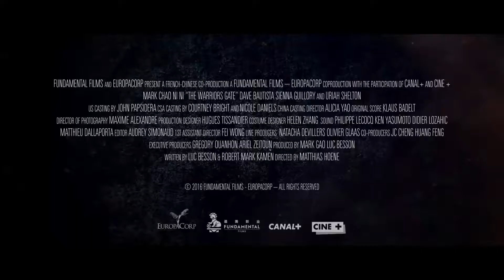Enter The Warrior's Gate - (HD Movie Trailer 2017)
Epic fantasy-adventure meets martial arts action in this thrilling film written by Luc Besson & Robert Mark Kamen. After a mysterious chest opens a gateway through time, teen gamer Jack (Uriah Shelton) is transported to an ancient empire terrorized by a cruel barbarian king (former WWE superstar Dave Bautista). Jack will need all of his gaming skills as he battles to defeat the barbarian, protect a beautiful princess, and somehow find his way back home.